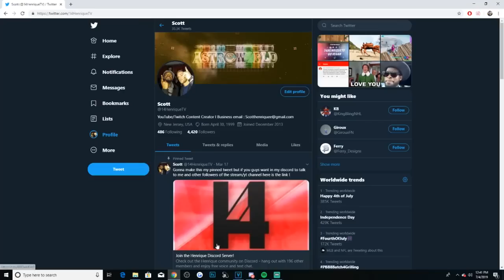NHL 19 HUT Trying 97 Josh Bailey + Decent Free Pack Pull!